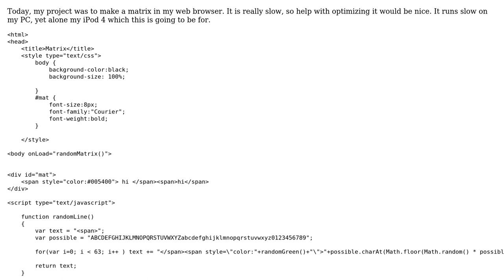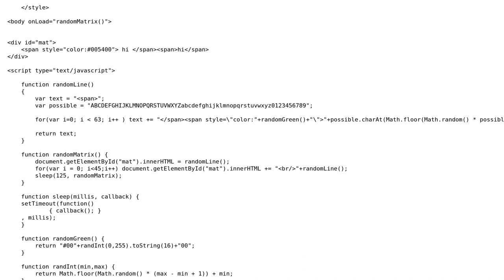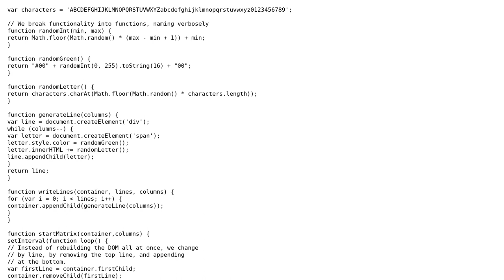Dynamic matrix in web browser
With thanks & praise to God, and with thanks to the many people who have made this project possible! | Content (except music & images) licensed under CC BY-SA | Music | Images & others | With thanks to user nimsson user Joseph user Jamal and the Stack Exchange Network Trademarks are property of their respective owners. You are responsible for your own actions.